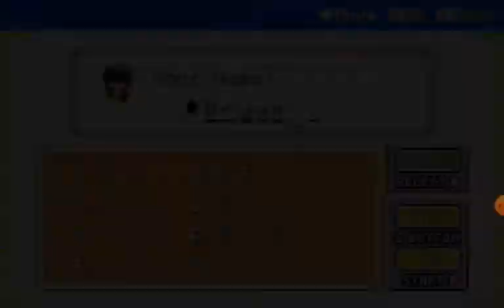Pokemon Adventure Red Chapter #136 All Alone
In this episode I do the All Alone bonus chapter.